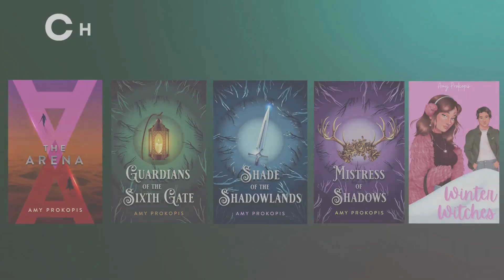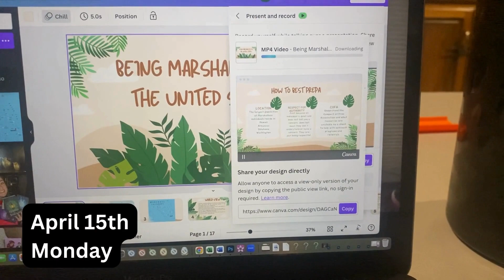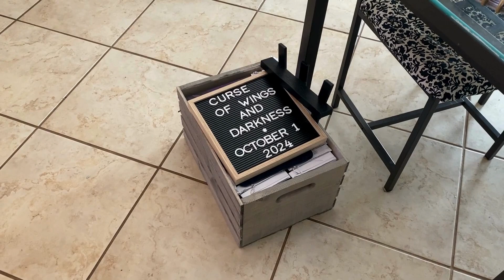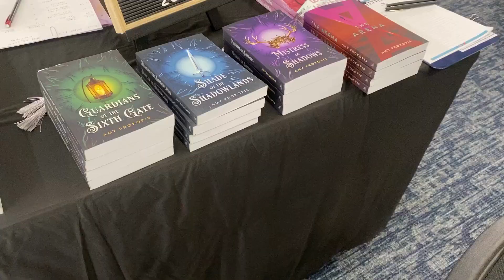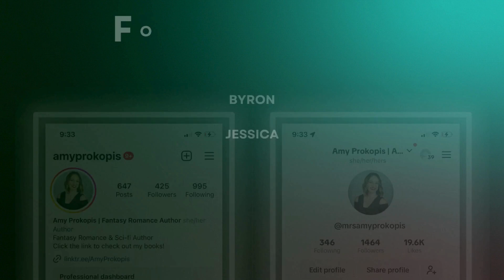My First Author Event of 2024 | Writing Vlog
CLICK THE LINK TO CHECK OUT MY BOOKS AND SOCIAL MEDIA ACCOUNTS!